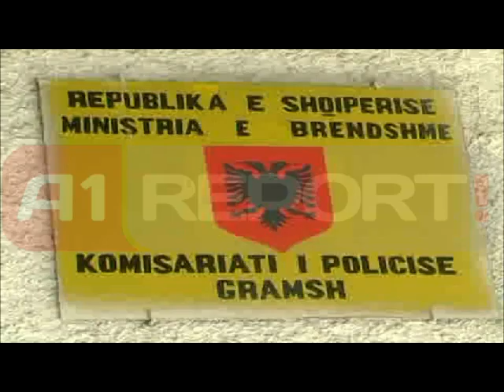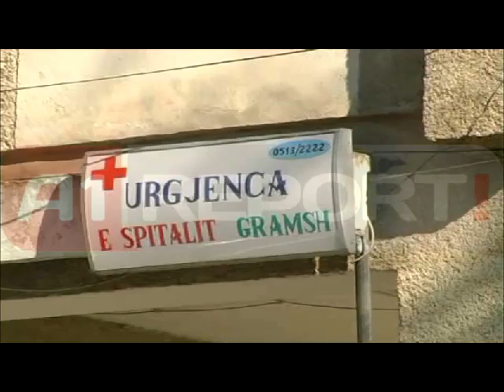Prisnin dru në shkollë, shoku i pret dorën me sëpatë 11-vjeçarit .flv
Një ngjarje e rëndë është shënuar paraditen e sotme në shkollën 9-vjeçare "Muharrem Çela" në fshatin Kukur të Gramshit. Një 11-vjeçar në klasën e 6-të ka plagosur me sëpatë bashkëmoshatarin e tij gjatë një grindjeje mes tyre. Ngjarja ka ndodhur në mëngjes kur fëmijët po prisnin drutë për ngrohjen e klasave.

11-vjeçari E. Gj. ka marrë plagë të rënda në dorën e djathtë si pasojë e goditjes me sëpatë, e cila ka përshkuar nga të dyja anët dorën e fëmijës, duke i shkaktuar atij dëmtime të rënda. Fëmija është dërguar me urgjencë drejt spitalit të Gramshit ku ka marrë ndihmën e parë mjekësore.

Sipas mjekut kirurg Qemal Zani, dora e djathtë e 11-vjeçarit ka humbur të gjitha funksionet e saj dhe për këtë arsye ata e kanë dërguar drejt spitalit Ushtarak për ndihmë më të specializuar.

Policia e Gramshit ka shkuar në vendngjarje ku ka marrë dëshmitë e stafit pedagogjik, si përgjegjës direkt për ngjarjen e ndodhur.

Sipas dëshmisë së dhënë në polici, drejtori i shkollës Nefail Kllogjeri ka deklaruar se ngjarja ka ndodhur rreth orës 11:00 gjatë pushimit të gjatë. Por deklarata e tij bie në kundërshtim me orën e regjistrimit të fëmijës në spital.

Policia menjëherë duke parë se dëshmitë nuk përputheshin midis drejtorit të shkollës Nefail Kllogjeri 45 vjeç dhe mësueses kujdestrare D. Dyrmyshi 28 vjeçe, i ka arrestuar dhe ka filluar procedimin e veprës penale për shpërdorim detyre.